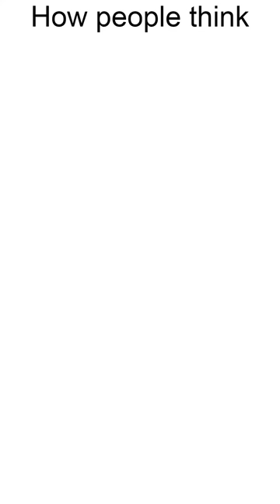FUNNY Memes Compilation (Country Edition) 10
memes